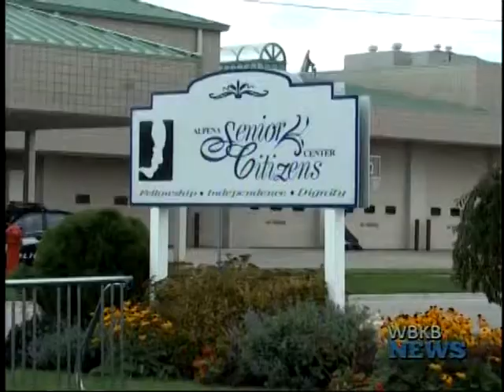Mom to Mom Sale